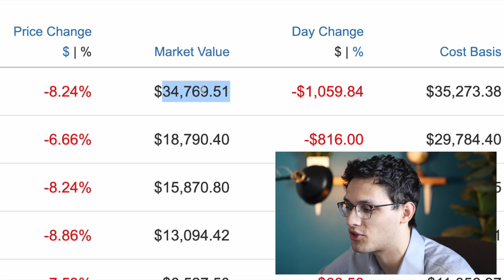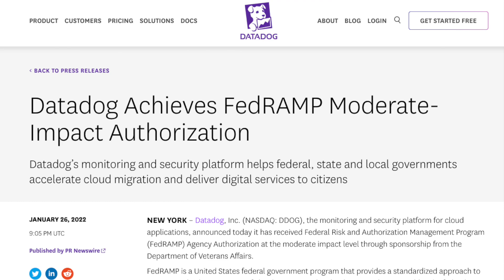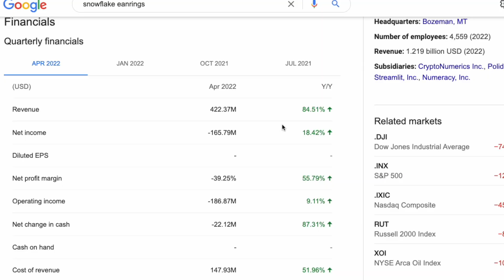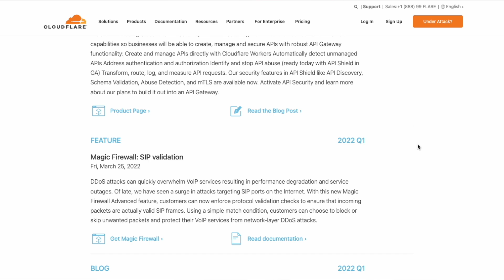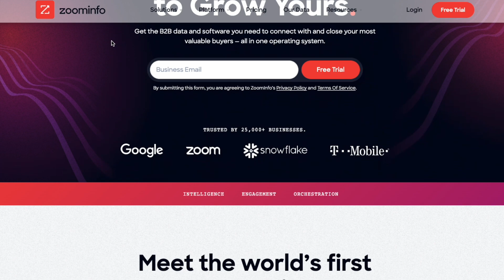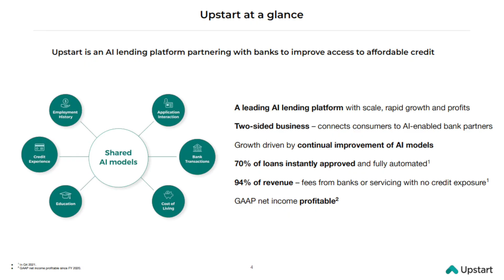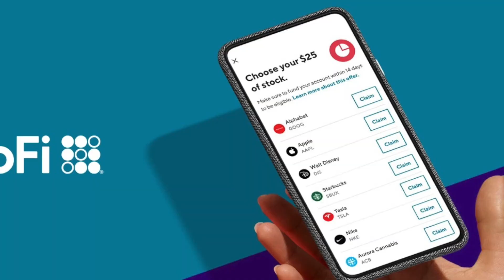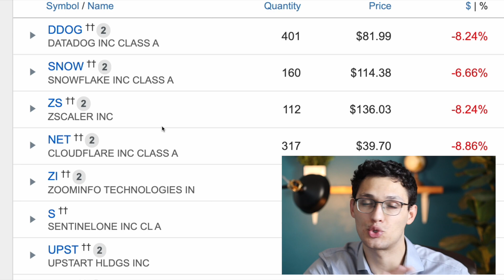Top 8 Stocks To BUY NOW (High Growth Stocks)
In this video I'll go through the 8 largest stock position in my portfolio. These high growth tech stocks are my highest conviction stock picks in 2022.

► Get 7 Free Stocks when you deposit $100 to invest with MooMoo (LIMITED TIME)

My stock portfolio going into July 2022 is composed mainly of high growth cloud stocks, though there are some other interesting companies in there. Each of these companies has the potential to 10X in size over the next several years, and I would not be surprised if at least a few of them do so. My full list of positions is: Datadog (DDOG), Cloudflare (NET), Snowflake (SNOW) Upstart (UPST), ZoomInfo (ZI), SoFi (SOFI), ZScaler (ZS), and Sentinel One (S). These eight stocks are not allocated evenly, and I have wildly different convictions for each one.

The goal of this video is to talk about different companies I am interested in and hopefully get your thoughts too. I think it is difficult but possible to outperform the overall stock market as an individual investor. You should not try to copy my portfolio, because I make changes to it often and quickly if my thesis changes around one of the stocks.

0:00 Overview
0:44 Datadog (DDOG)
2:10 Snowflake (SNOW)
3:45 ZScaler (ZS)
4:40 Cloudflare (NET)
5:46 ZoomInfo (ZI)
6:40 SentinelOne (S)
7:38 Upstart (UPST)
9:22 SoFi (SOFI)
10:45 Trades I made this month
11:25 My thoughts on the overall market